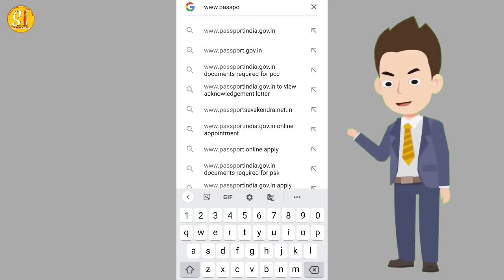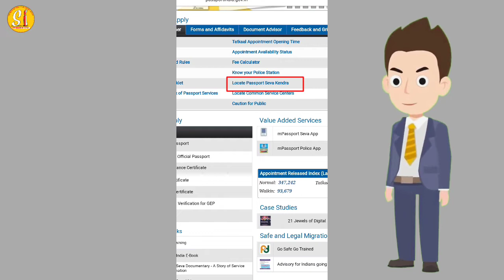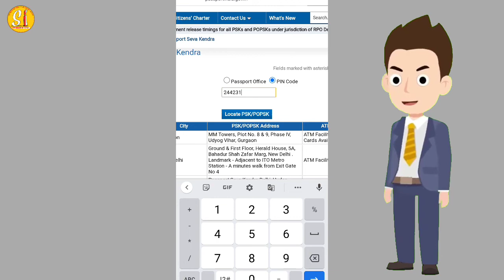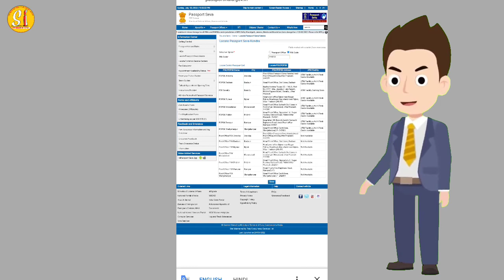Locat Nearest Passport Office | Nearest Passport Office Ka Kaise Pata Karen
Is video mein bataya Gaya Hai nearest Passport Office Kaise search Karen

Hi
(Strong information)